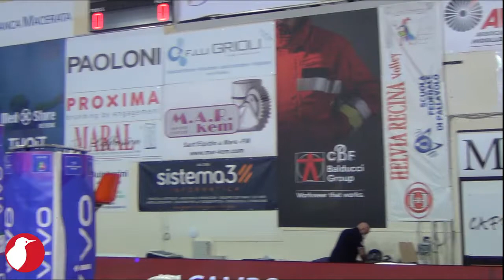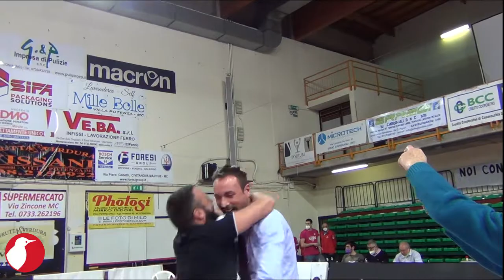Cbf Balducci HR Macerata vs CDA Talmassons (3-0)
Nel match valido per Gara 2 di semifinale playoff di Serie A2, l'Helvia Recina conquista in tre set le avversarie e stacca un posto per la finale.